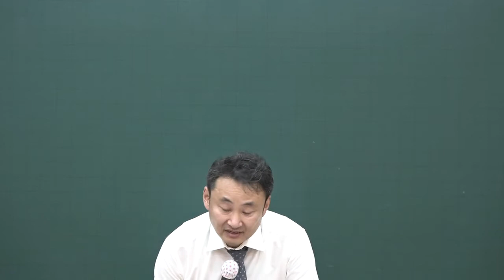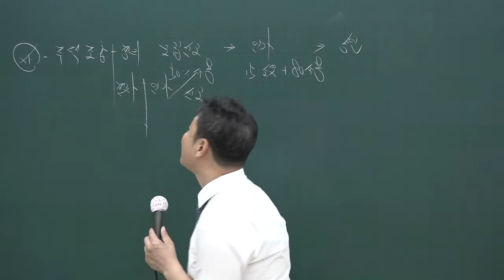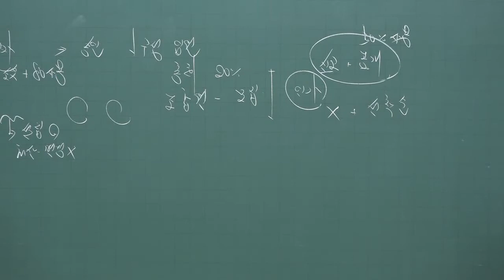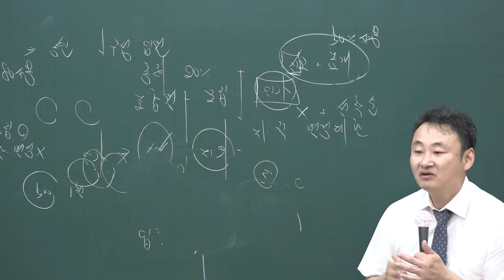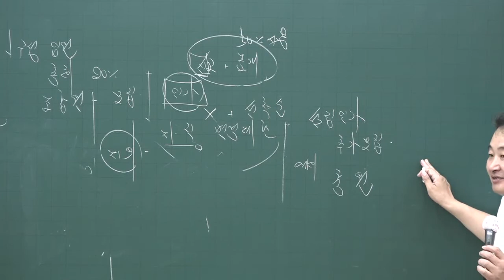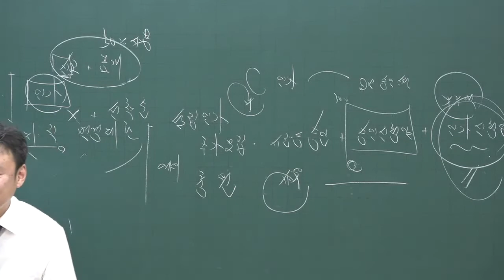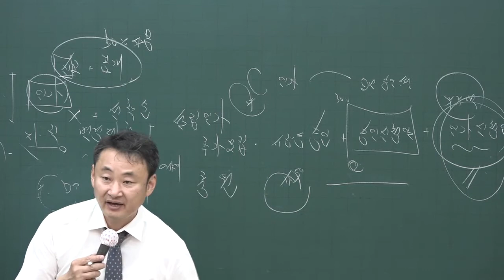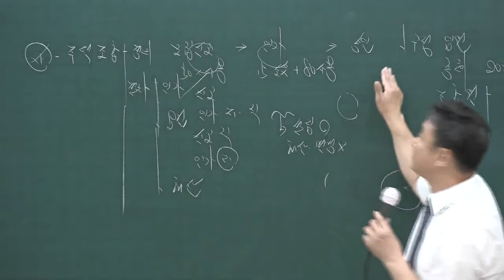[공전무] 2020년 공인중개사 부동산공법 핵심이론과정 6-28